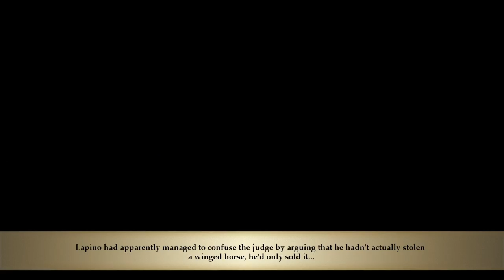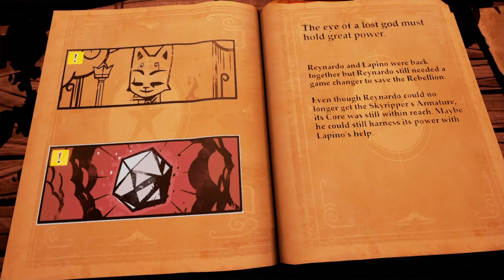SAVING LAPINO!!/Stories Path of Destiny's #2